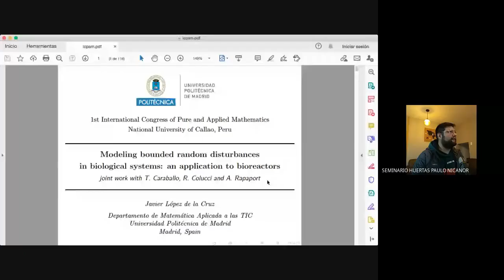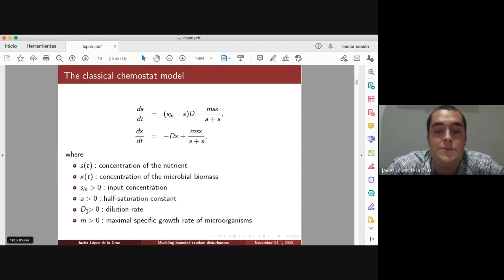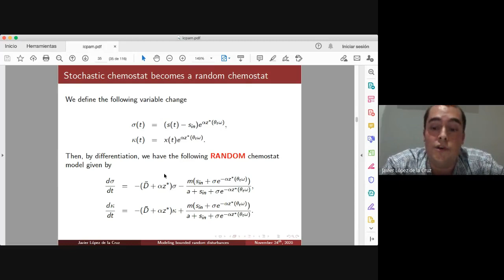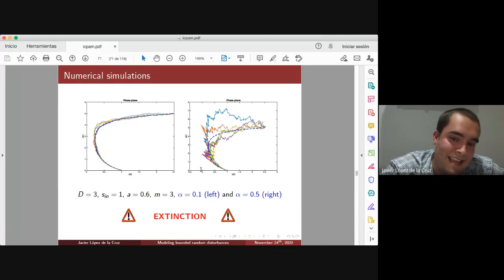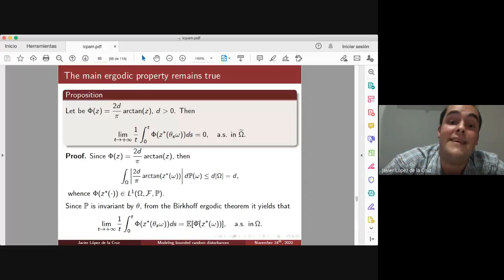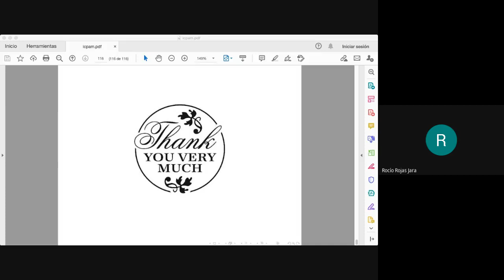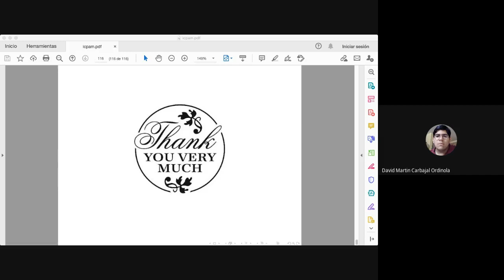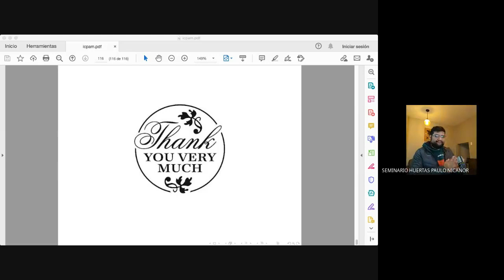ICPAM-C6| J. LOPEZ: Modeling bounded random disturbances in biological systems: an application to...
Modeling bounded random disturbances in biological systems: an application to bioreactors
Javier López De la Cruz, Departamento de Matemática Aplicada a las TIC - Universidad Politécnica de Madrid, Spain